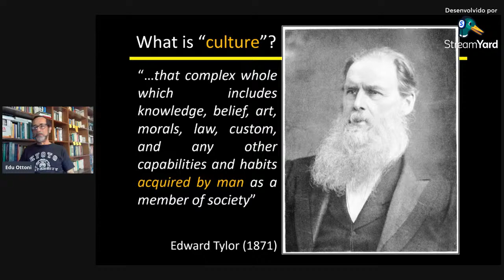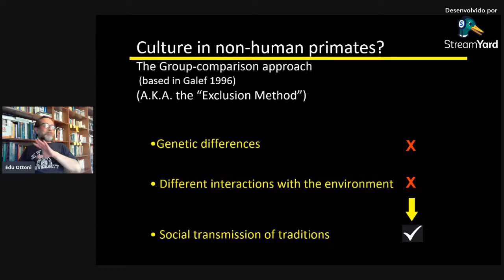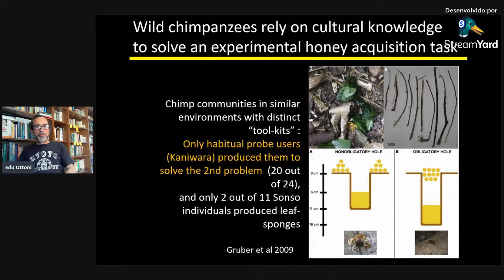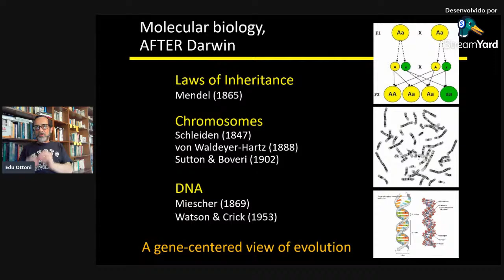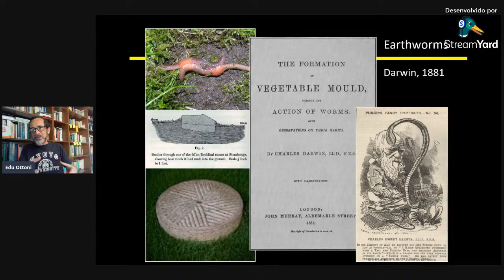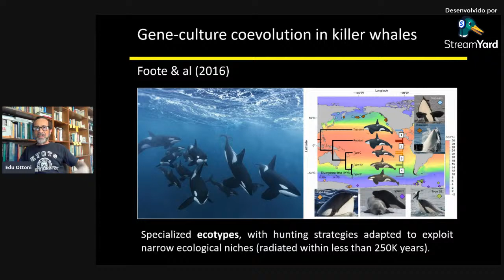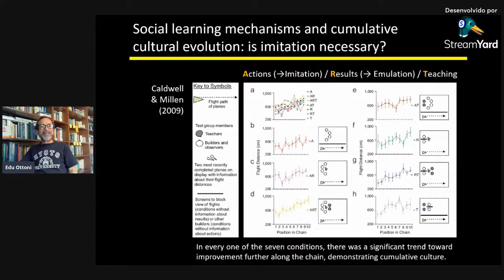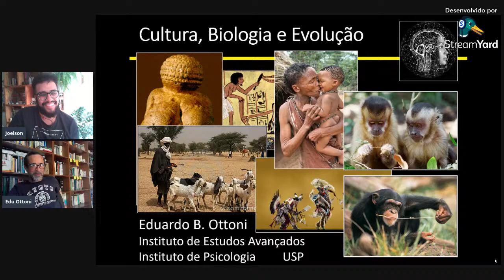Cultura, Biologia e Evolução